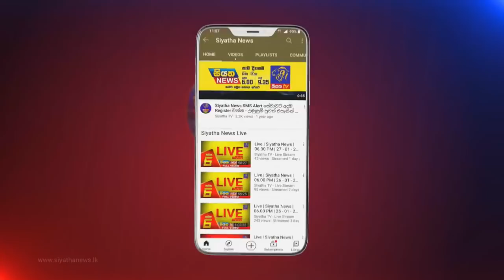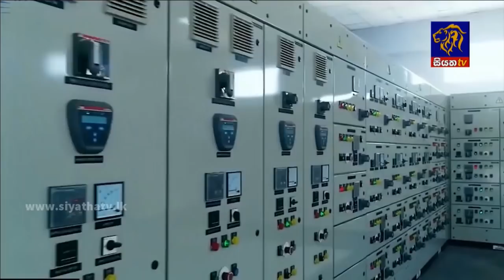Siyatha News | 06.00 AM | 01 - 11 - 2021